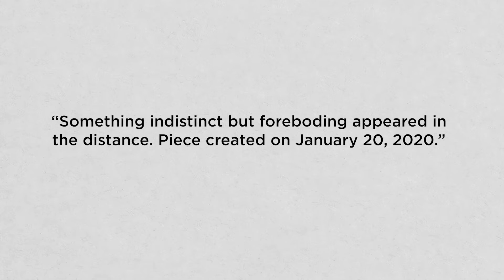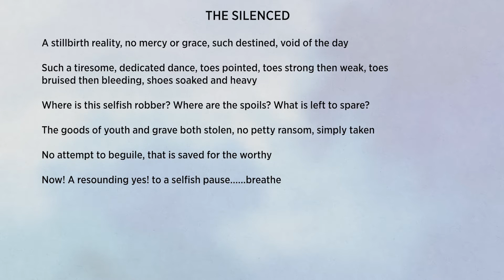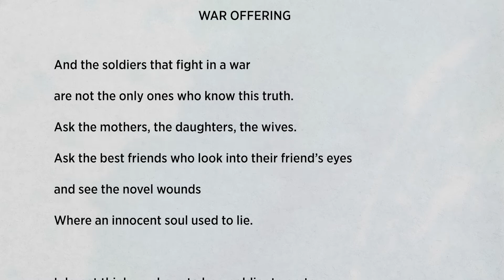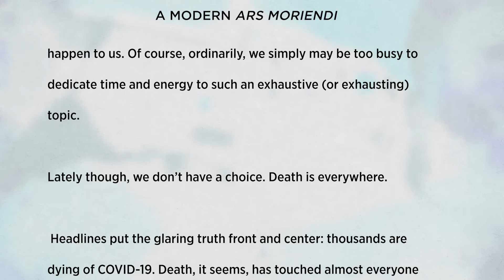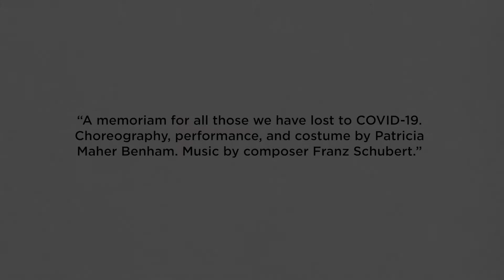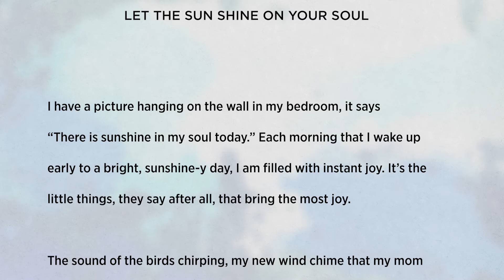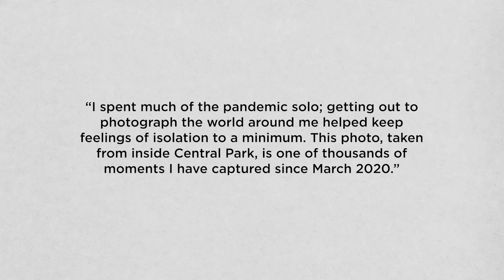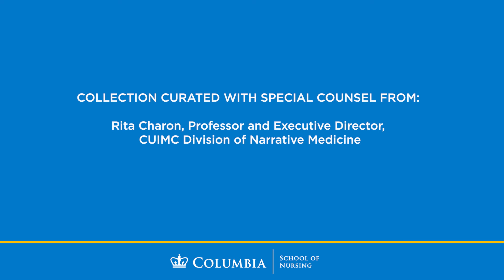Art In The Time Of Crisis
Art in the Time of Crisis is a collection of narrative writing and artistic pieces sourced from the students, faculty, administration, staff, and alumni of Columbia University School Nursing. These pieces directly address intersectional themes surrounding the current anti-racism movement and lived experiences during the COVID-19 pandemic, and stand as a memorial to the unique experiences of the individuals at Columbia Nursing during this time.

The initiative was developed by DNP-PMH students Alden Bush and Janine Inez, in collaboration with Assistant Professor Jeanne Churchill and the Columbia Nursing Offices of Diversity and Cultural Affairs and Strategic Communications and Marketing. Professor Rita Charon, Executive Director, Columbia University Irving Medical Center Division of Narrative Medicine, provided special counsel to the collection.